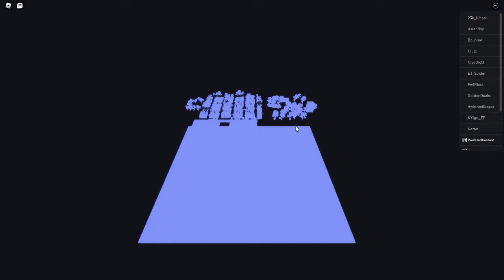Guild wars and FFA in Solo Blox Leveling